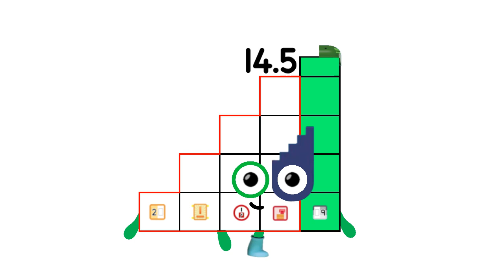Numberblocks Band Halves 3